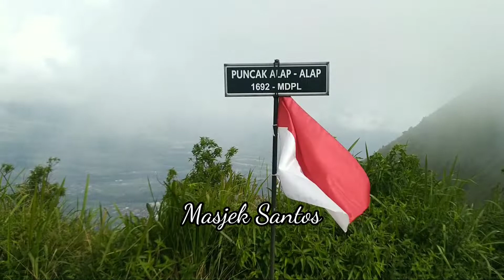Gunung Andong Magelang Salatiga | Gunung Indah Ramah Bagi Pemula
Video Cinematic Gunung Andong Magelang Salatiga | Mountain Cinematic Video Nature B Roll

Gunung Andong terletak di antara Desa Ngablak dan Tlogorjo, Grabag, Kabupaten Magelang, Provinsi Jawa Tengah.
Ada enam basecamp sebagai titik mula pendakian Gunung Andong, yakni Dusun Sawit, Dusun Pendem, Dusun Gugik, dan Dusun Temu di Kecamatan Ngablak, Kabupaten Magelang.
Serta dua lainnya di Dusun Kudusan dan Dusun Sekararum Kembangan, Kecamatan Grabag, Kabupaten Magelang.
Namun, dari enam basecamp tersebut, basecamp Taruna Jaya Giri via Dusun Sawit lebih populer, selalu ramai di akhir pekan.

Gunung Andong ramah bagi pendaki pemula, waktu tempuh menuju puncak Andong kurang dari tiga jam.
Gunung Andong memiliki empat puncak sekaligus dan berjejer yang membentang dari barat ke timur.
Keempat puncak itu adalah Puncak Makam, Jiwa, Andong, dan Alap-alap.